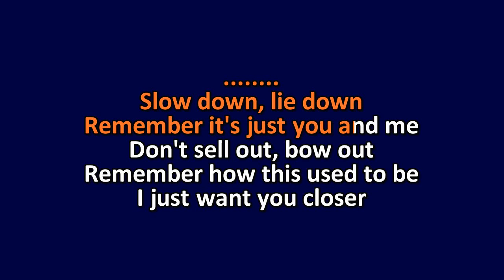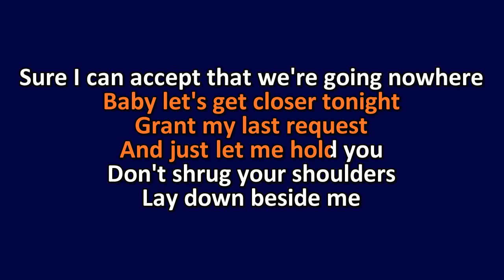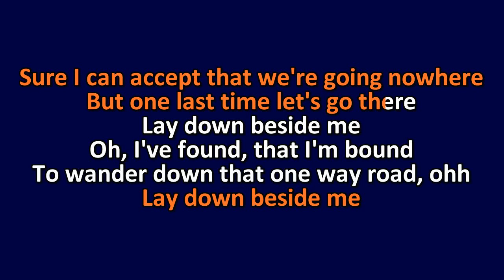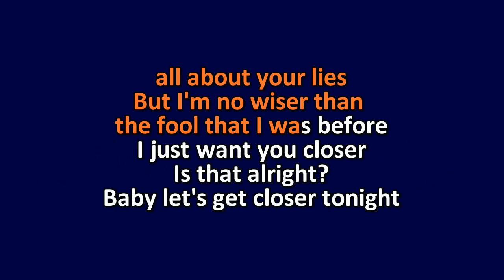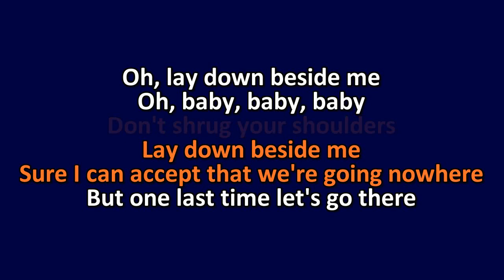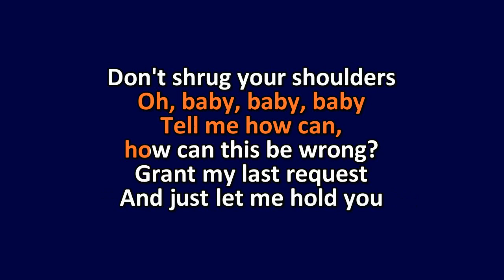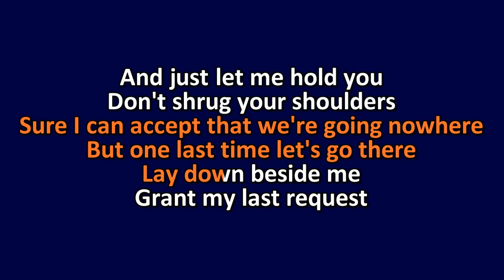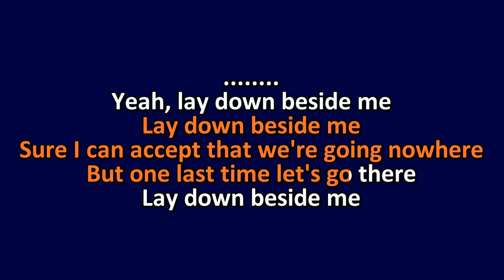Paolo Nutini - Last Request - Karaoke Instrumental Lyrics - ObsKure